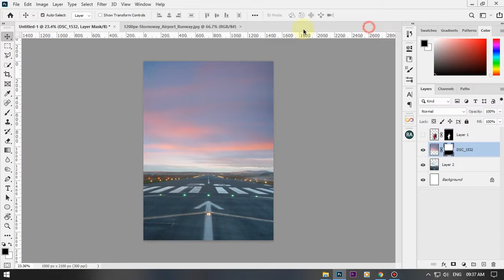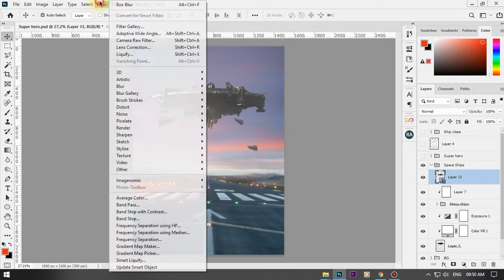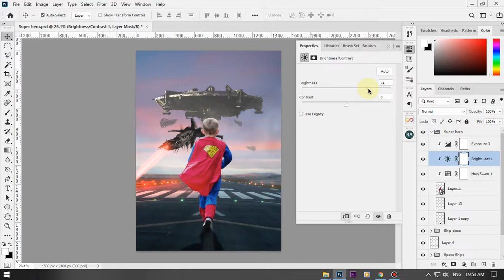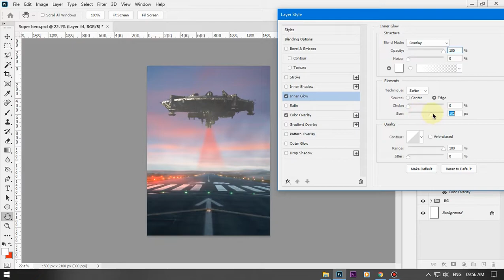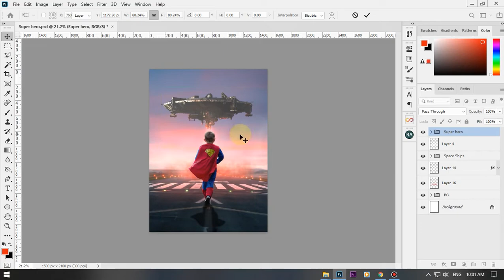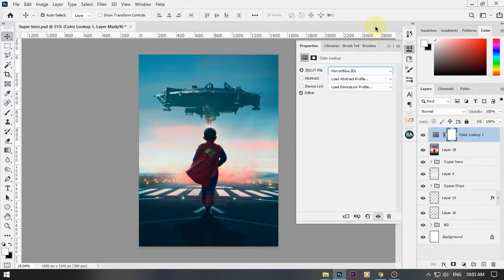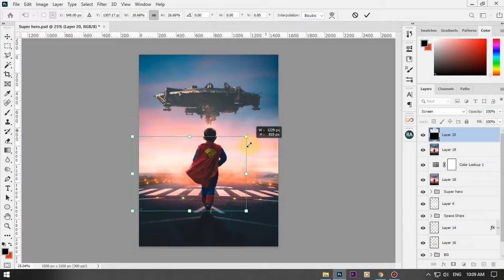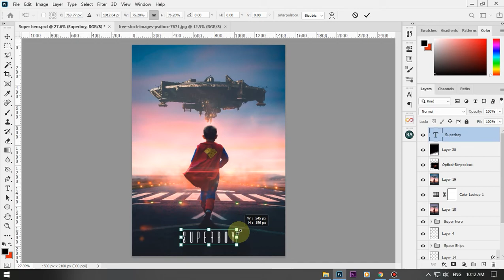Super Boy Photoshop Manipulation Process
superboy powers
superboy dog
superboy girlfriend
superboy origin
superboy Jon kent
superboy movie
superboy rebirth
superboy new 52
photoshop software
photoshop free
photoshop download for pc
adobe photoshop cs6
photoshop cc
adobe photoshop online
photoshop price